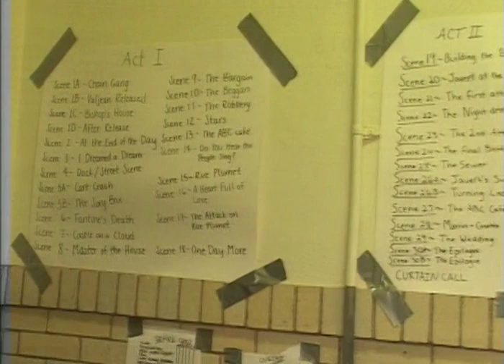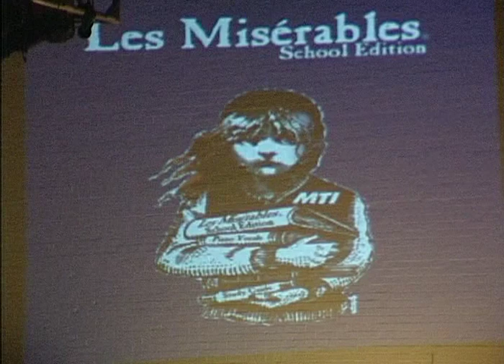BCCS Musical 2007 - Les Misérables (Act I)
Les Misérables (School Edition) performed by BCCS high school students on Friday May 4, 2007 at Beaver County Christian School in Beaver Falls, PA. Directed by Sue Frey.

Recording and DVD provided by Silver Screen Productions of Monaca, PA.